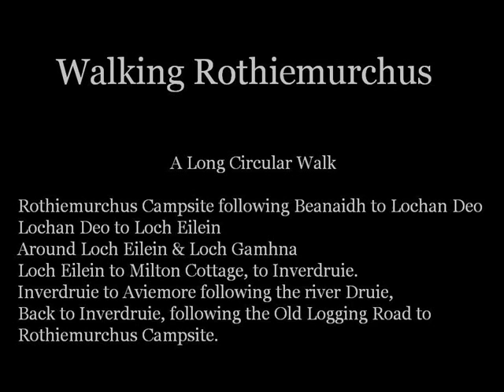Walking Rothiemurchus & Aviemore